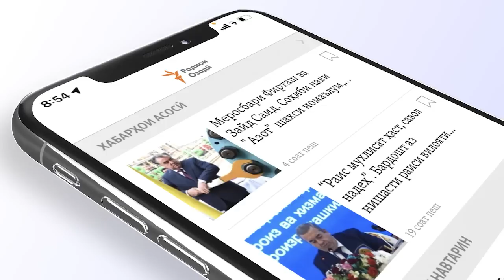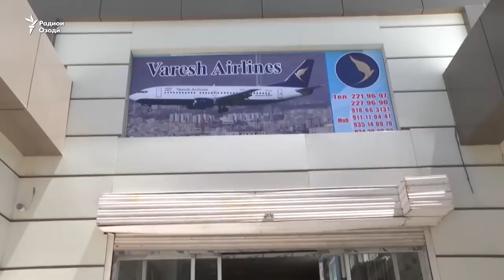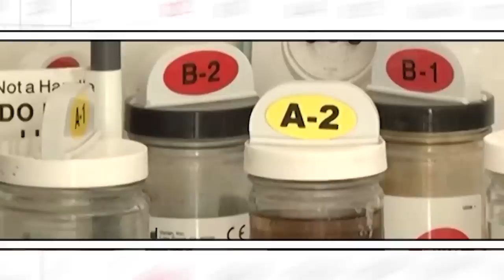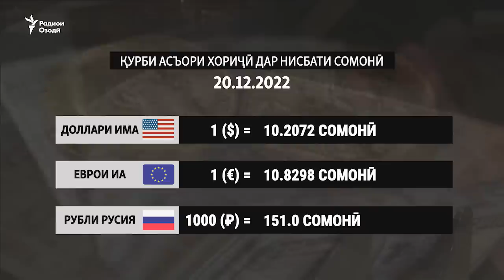Волидони духтарони ноболиғро барои бадрафторӣ ҷазо медиҳанд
Нигарониҳо аз  бемории   менингит ё “илтиҳоби мағз” дар Маскав
Духтари президент гуфт, дигар омӯзгорон ройгон кор накунанд